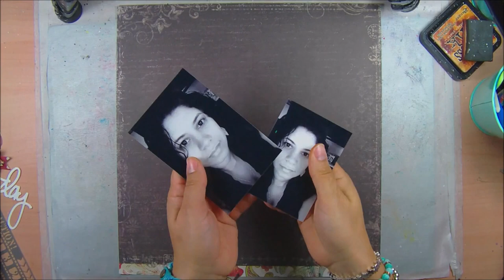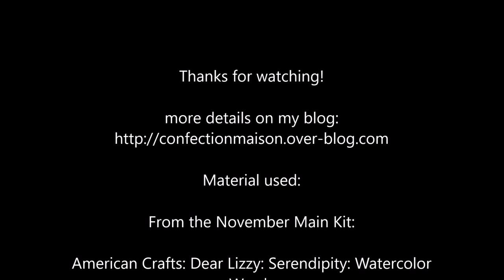"Make today count" process #61